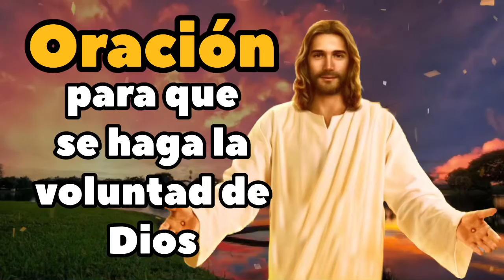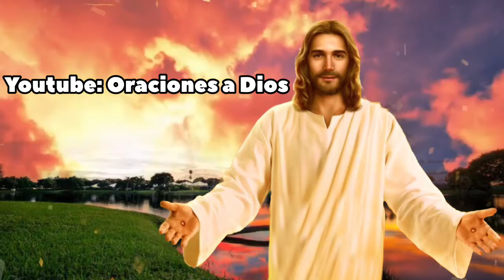Oración para qué se haga la voluntad de Dios 🙏 ORACIONES A DIOS